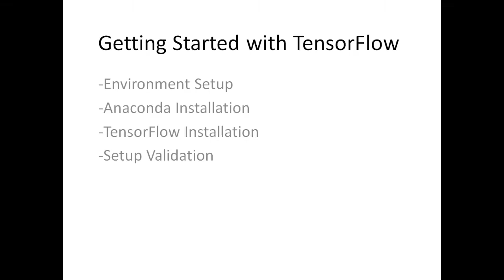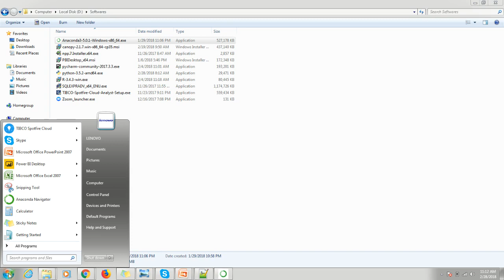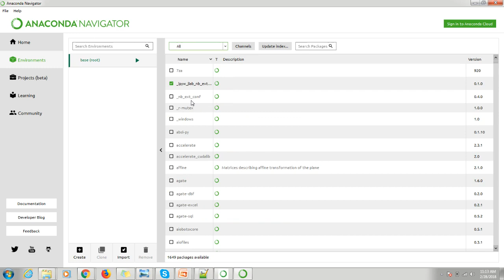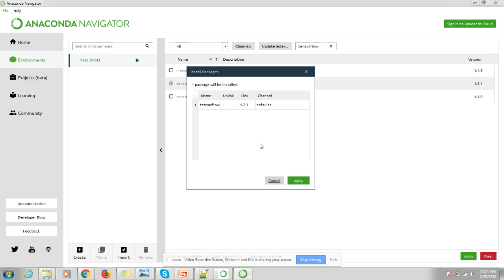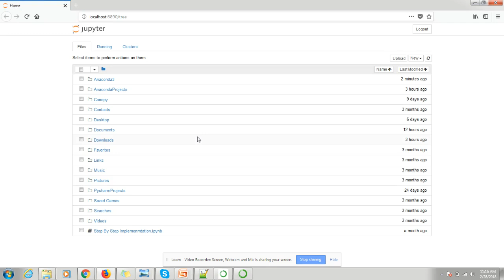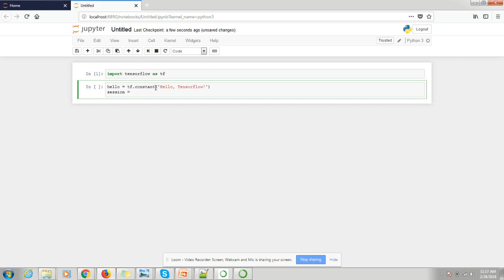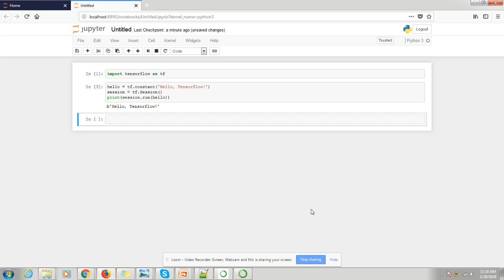Getting Started with TensorFlow using Anaconda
This video explains how to start with tensorflow using anaconda.